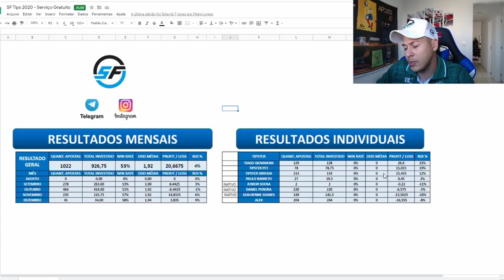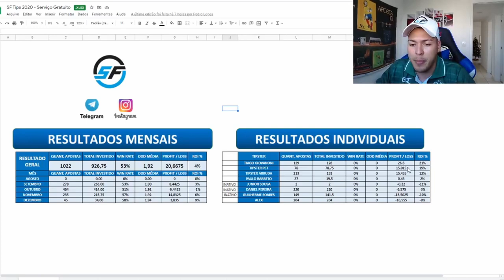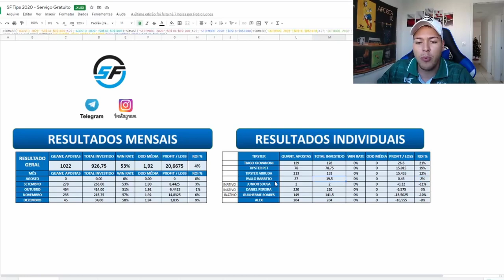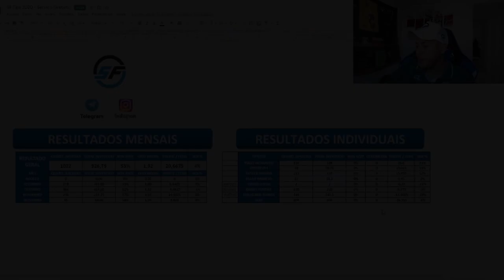SF Tips - Telegram gratuito